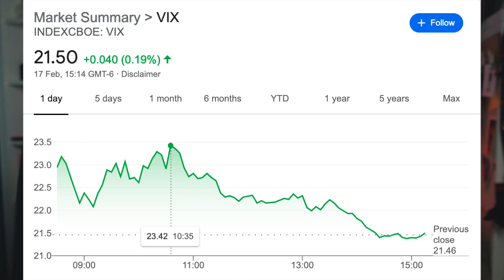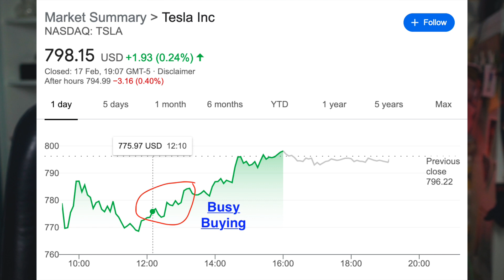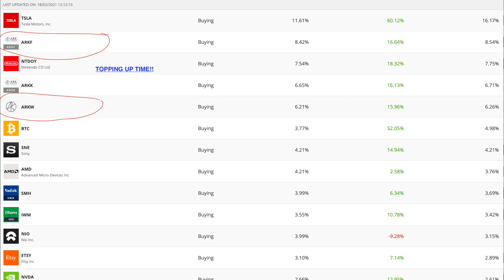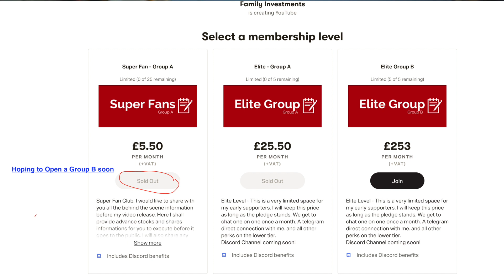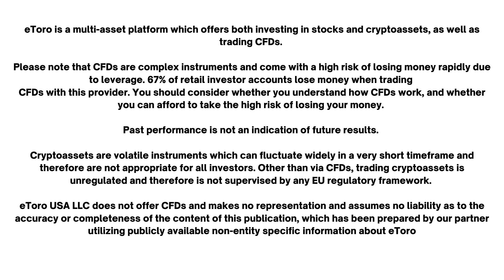I bought more Tesla Stocks today on the DIP! (Tesla Stock Buy Trigger $780)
Today, I bought more Tesla stock on the dip. I average about $780 Tesla shares on the dip which is my Buy Trigger on my YouTube Channel. Tesla stock hit its resistance and then rebounded back to $800 as Cathie Wood appeared on CNBC motivating investors on her thesis and views on the stock.

Also got my wife into more Tesla Stock by selling her Berkshire Hattaway B stock which had its maximum gains since the low COVID-19 era. Its time to move away from Oil and more Green energy.

I also made some topping up on ARKF and ARKW to capture on the bitcoin run. With bitcoin at $51,000 today, we can only ride with the 2021 conviction to Bitcoin currency.

Introduction - 00:00
Bought More Tesla - 00:19
Why Tesla Rebounded today? - 01:39
Why I bought ARKF and ARKW - 02:22
Half-Time Patreon promotion - 03:32
Why Market dip? - 04:05